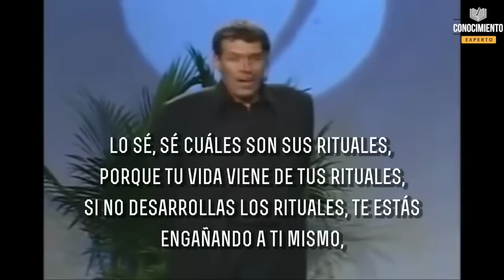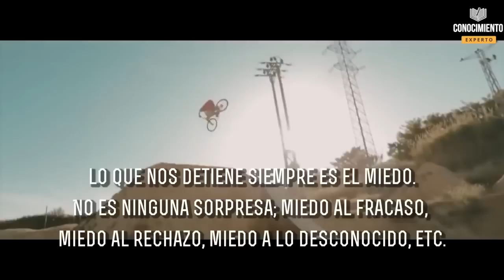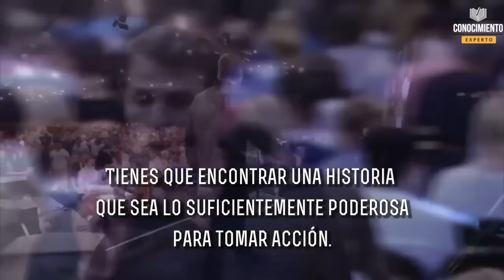ESTE ES EL PRINCIPIO PARA HACER QUE TU VIDA MEJORE -Tony Robbins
Si tu quieres hacer que tu vida mejore y por ende ser más feliz, necesitas conocer y aplicar este principio. Tony Robbins lo define claramente, revisa el video para conocerlo.

Para saber más sobre el programa Posicionamiento de Expertos en Internet accede al siguiente enlace

Se Firme
Salvador Mingo
Conocimiento Experto